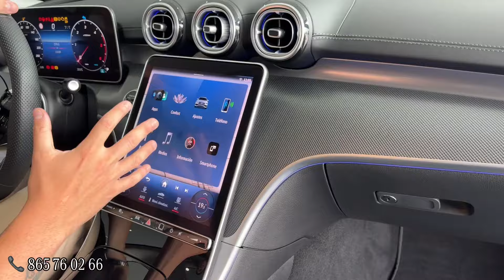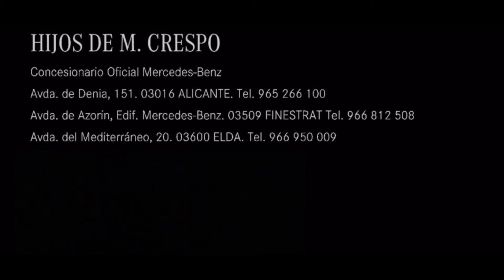¿Amante de las BERLINAS? 👌 Clase C 220 d ➡️ OCASIÓN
Nuestro compañero, Fran Lorca, nos muestra este precioso 𝐂𝐥𝐚𝐬𝐞 𝐂 𝟐𝟐𝟎 𝐝 de ocasión con entrega inmediata 🙌

Cuenta con 𝟏𝟏.𝟏𝟏𝟗 𝐤𝐦, matriculado en 𝐣𝐮𝐧𝐢𝐨 𝐝𝐞 𝟐𝟎𝟐𝟑 y con un precio financiado de 𝟒𝟕.𝟗𝟗𝟎€ (precio al contado 48.990€) 👌